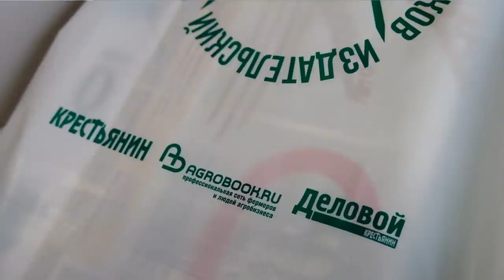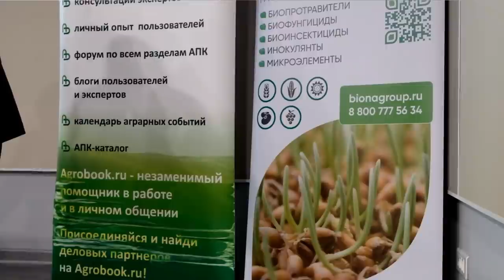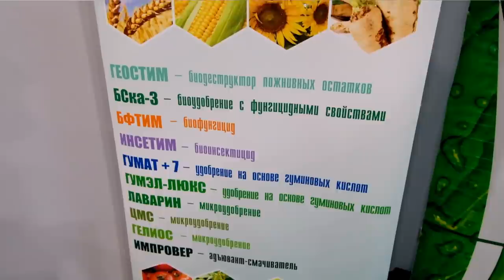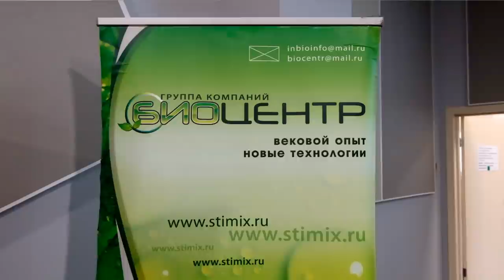Отразится ли на урожае сокращение фосфорного питания? Обратная сторона оптимизации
Обратная сторона оптимизации. В каких случаях сокращение затрат оправданно, а в каких чревато убытками. Примеры из практики сельхозпредприятий юга РФ. Александр Лабынцев, д. с/х н., профессор, агроконсультант:

– Если собственники полей точно знают, сколько у них в почве содержится подвижного фосфора, то при уровне обеспеченности более 25 мг/кг эта временная мера сойдёт – при условии, что по вегетации будет применяться ЖКУ. Там же, где содержание фосфора меньше, особенно на низких и очень низких агрофонах, будет серьёзный недобор урожая. Сокращение дозы фосфора – действие неоправданное, если оно не подкрепляется результатами диагностики, – прокомментировал Александр Валентинович.

Фосфор, не полученный из минеральных удобрений, вряд ли удастся чем-либо компенсировать, заметил учёный.

– Даже если использовать везикулярно-арбускулярную микоризу, мы можем закрыть потребность по фосфору процентов на 10-15. Рассчитывать на большую продуктивность при этом крайне сложно, – сказал Лабынцев.

Азот: понемногу, но несколько раз
Александр Лабынцев согласился, что в этом году хозяйствам приходится работать в непростых экономических условиях. На мировом рынке зерно стоит более 23 рублей за килограмм, на внутреннем – 15-16.

– Цены на удобрения выросли в 2-2,5 раза, на средства защиты растений – на 30-50%, на запчасти – до 70-80%. Себестоимость пшеницы в южных регионах (Ростовская область, Краснодарский край, Ставропольский край) в этом году была в интервале 6-8 рублей за килограмм. В следующем году, если урожайность будет 4 т/га, мы получим себестоимость уже 12-14 рублей, не меньше. Если сохранится такая, как сейчас, закупочная цена, выращивание зерновых будет вообще неинтересным для сельхозпроизводителей, – сказал Александр Лабынцев. – При урожайности 50 центнеров (а это в принципе большая часть Краснодарского края и юг Ростовской области) себестоимость будет в районе 10 рублей – тут ещё можно будет как-то выруливать ситуацию.

Затраты на гектар, которые в прошлом году составляли 35 тыс. рублей, в следующем году, по прогнозу учёного, вырастут до 45-50 тыс. рублей. Как действовать в этих условиях? В первую очередь, сделать упор на три основных фактора, которые определят продуктивность культур: агротехнические мероприятия, биологическая и химическая защита.

– В приоритете должны быть мониторинг, диагностика. Сейчас многие хозяйства не умеют правильно применять удобрения, средства защиты растений. Они не могут перестроиться под каждое конкретное поле, потому что работают по шаблону, работают схематично. И редко какое хозяйство может выйти на нормальный диагностический показатель и получать соответствующую отдачу, – сказал Александр Валентинович. – Практика лучших хозяйств показывает, что благодаря диагностике экономия на удобрениях составляет 15-30% без снижения продуктивности культуры и качества зерна.

Александр Лабынцев предостерёг растениеводов от ошибки, которую некоторые хозяйства сделали в ушедшем сезоне.

– Год для юга России был влажный – в Крыму, на Кубани и Ставрополье, в большей части Ростовской области выпадало много осадков. В это время неправильно поступили некоторые сельхозпроизводители, когда сделали упор на раннее внесение подкормки. В фазу колошения растения остались без азота, в итоге выполненность колоса была недостаточной, потеря урожайности составила от 20 до 30%, потому что третья и четвёртая зерновки были не сформированы. Более того, если мы говорим о Краснодарском крае, то здесь перекорм с азотом на ранней стадии привёл к массовому раннему полеганию. Это тоже стало причиной недобора по урожайности.

Александра Валентиновича спросили, в какую фазу лучше всего подкормить пшеницу, чтобы получить максимальную отдачу.

– Одной подкормкой угадать сложно. Если вы сделаете упор на одну подкормку, то можете потерять много азота, – ответил учёный. – Более-менее нормальное увлажнение почвы у нас сохраняется до середины марта – в это время мы можем разбросать селитру. Но как только начнётся восходящий поток влаги, все эти разбросные способы внесения станут неэффективны. Поэтому надо использовать минимум две подкормки, а если бороться за нормальный урожай, то три подкормки должны быть: обеспечить нормальное развитие вегетативной массы в период выхода в трубку – колошение и обеспечить азотом колос.

Эксперты Клуба агрознатоков поделились идеями, как снизить себестоимость пшеницы. Хозяйствам пришлось затянуть пояса. Фосфора уже положили меньше, чем следовало, на очереди – селитра. Как это отразится на пшенице? Есть ли способ сократить затраты без ущерба для урожайности? Какими затратами не следует пренебрегать? Эти вопросы Клуб агрознатоков ИД «Крестьянин» обсуждал на заседании во время выставки «Югагро 2021». Подробнее